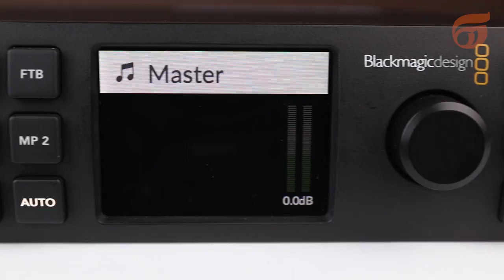ATEM Television Studio HD - Seegma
Para mais informações, valores e condições de pagamento, solicite um orçamento em nosso site ou entre em contato pelo telefone